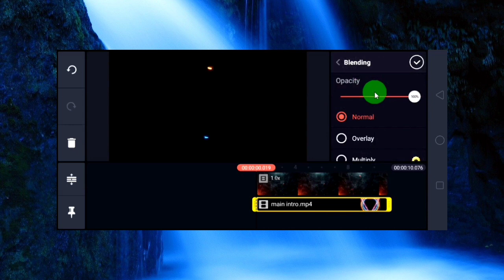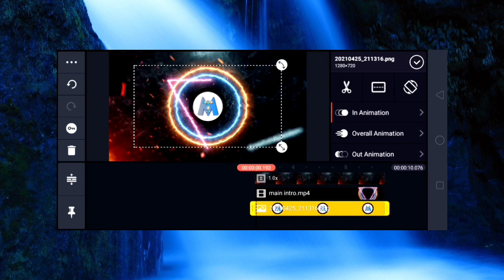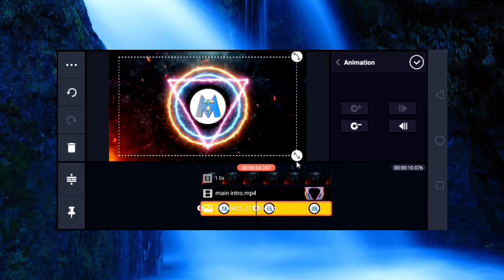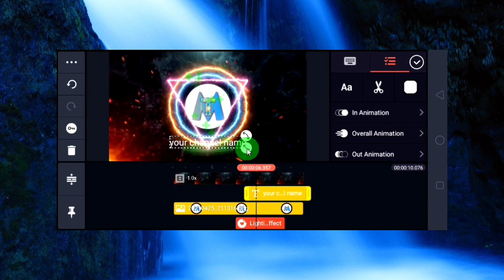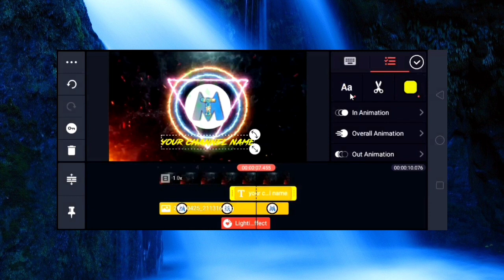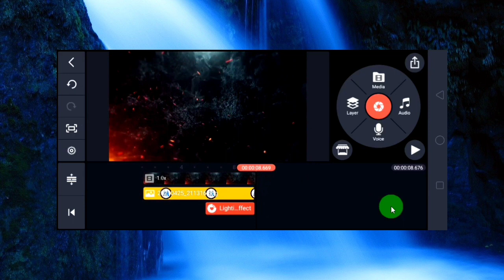How To Make Electric Fire Reveal Intro in Kinemaster with Android